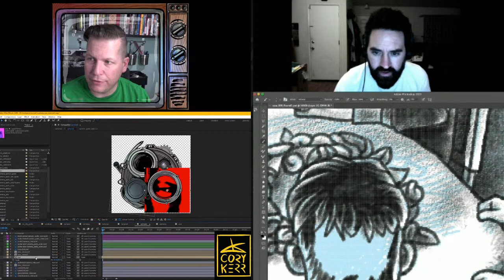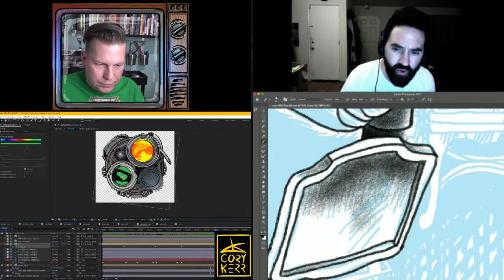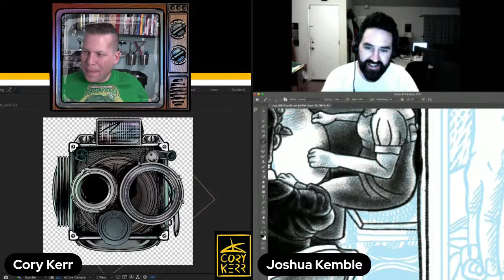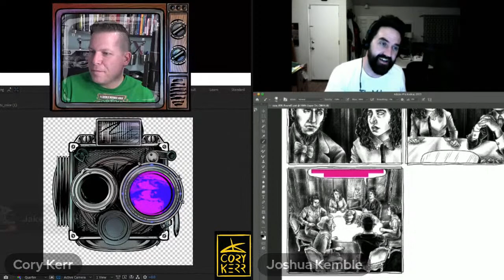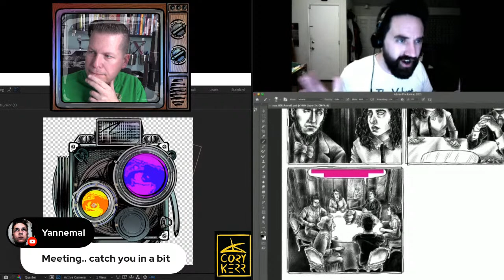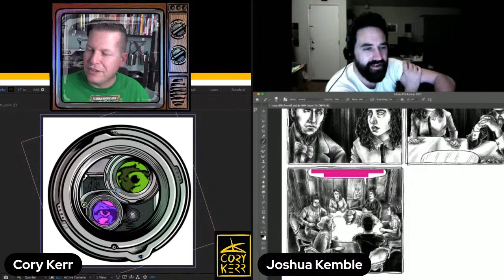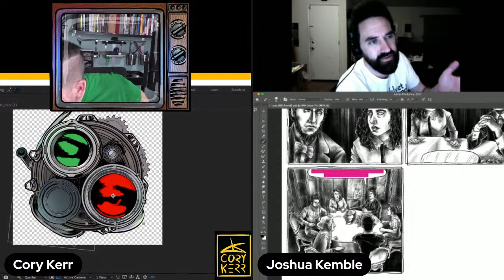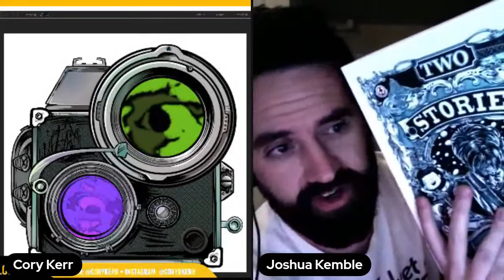Late night artist hang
Come hang while we animate and illustrate.